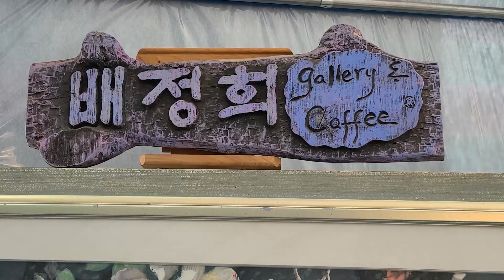비닐하우스의 특별한 변신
가평에 사는 서양화가 배지윤씨의 비닐하우스 갤러리 모습입니다. 배작가는 뛰어난 재능에도 불구하고 극도로 소박한 삶을 영위하는 아름다운 작가입니다.  지금은 그림 작업보다 화분작업, 다육이 기르기 등에 더 몰두하고 있는 듯...